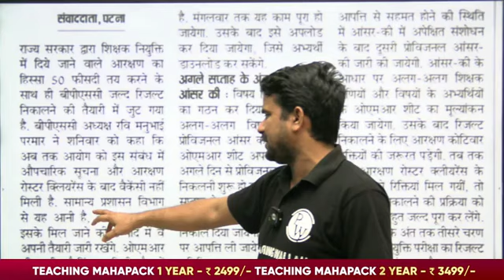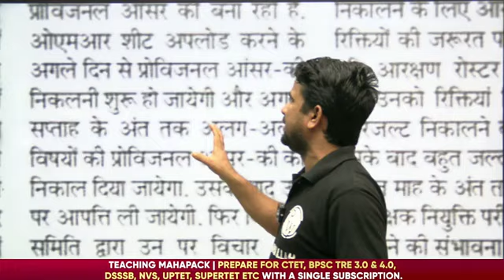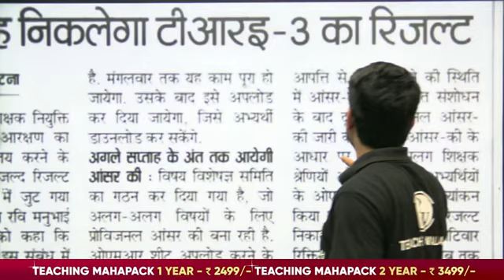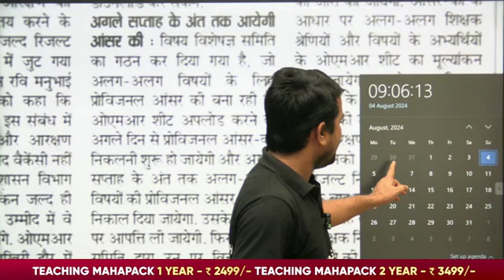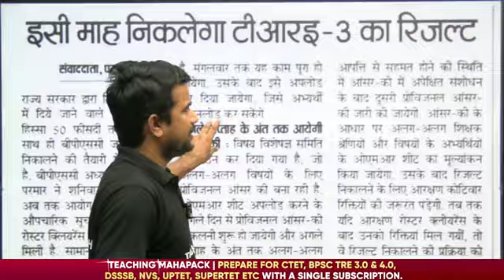tre3.0 result update BPSC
BPSC tre 3.0 result final date aa gayi hai